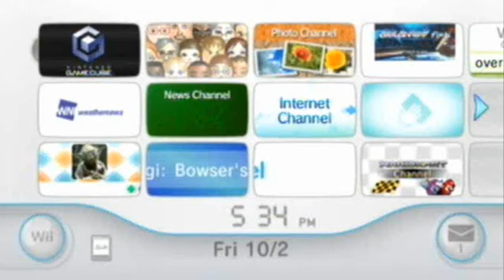The Legend of Zelda: Ocarina of Time Walkthrough Part 111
Part 111 of my Ocarina of Time Walkthrough.